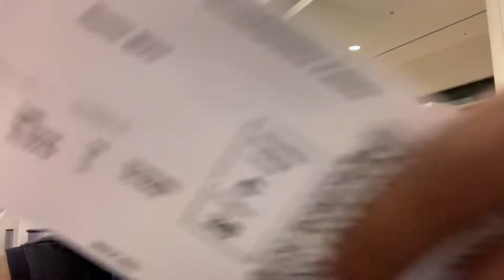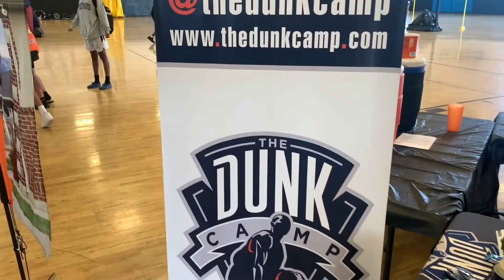I DUNKED on a Youtuber! | Dunking in every state ep 6 Utah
Twitter @kidrise20 (I don't really use twitter)